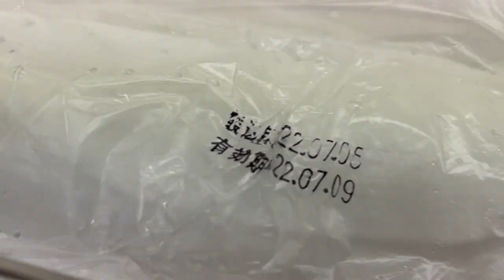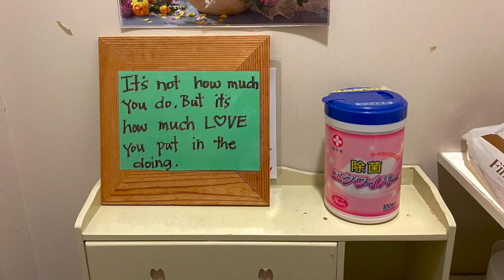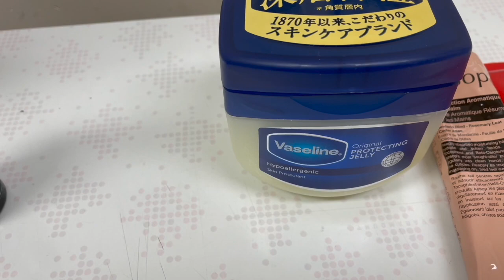CARE WORK - MY FAVORITE WORK Assistant Nurse in Japan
CARE work is another type of work of an assistant nurses here in Japan. This is the type of work that  you will do care, cleanse and make patient feel comfortable. We give our patient Hot Bath, Wiping patients body with hot towels, Do shampoo their hair, washing feet or hands, Helping them to brush their teeth. As a Filipina Assistant nurse working here in Japan, I am always doin my best to make my patients feel happy , comfortable and clean. My ultimate goal is make them forget their pain and other negative emotions by applying TLC, Tender Loving, Care which Filipinos best traits, Being friendly and loving human being. hehehee. And My precious gift is  when I see my patients precious smile. Thanks God for this gift, helpful  hands. Always be kind and Be grateful. God bless us all.